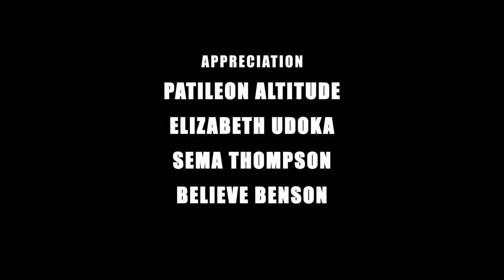Beyond words: Journalism| Dare where Others Don't| For The Times We Live In| Full Episode Part 2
Welcome to the Princess Pat Akpabio channel where,  changing minds, changing attitudes is on the real talk on how you perceive things in life and other views that you may have ignored because things are never what it seems to be. do subscribe and kindly share

Equipments Used
Sony HXR-NX100 Full HD NXCAM Camcorder [International Version] (Mega Bundle)

Professional Advanced Broadcast...

PROAIM 40cm Blimp Microphone...

Blackmagic Design ATEM Television Studio Pro HD

Zoom H4n Pro 4-Track Portable Recorder, Stereo Microphones, 2 XLR/ ¼“ Combo Inputs, Guitar Inputs, Battery Powered, for Stereo/Multitrack Recording of Music, Audio for Video, and Podcasting

Saramonic SR-WM4C DSLR Bundle Wireless Lavalier Microphone System Two Transmitters and Two Receivers with Saramonic Audio Mixer SR-AX100 for Interviewing DSLR Camera Camcorders

Pergear Lightmate Plus CRI 96+...